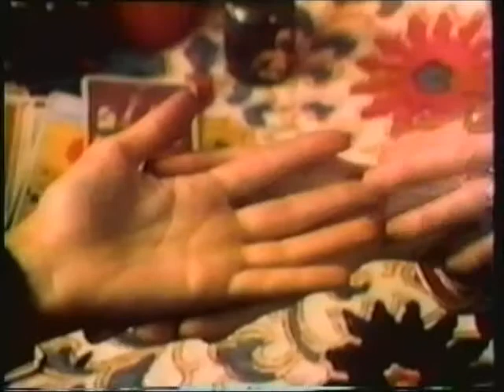Isotoner Gloves by Aris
Recorded off NBC on December 14, 1976